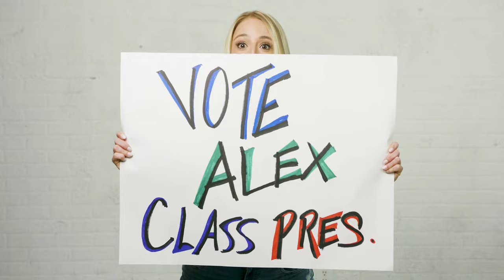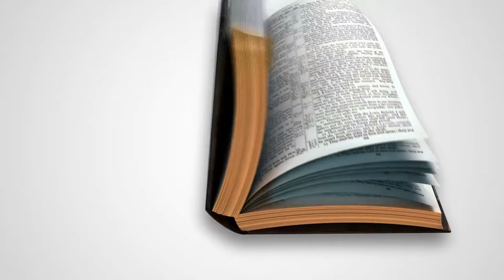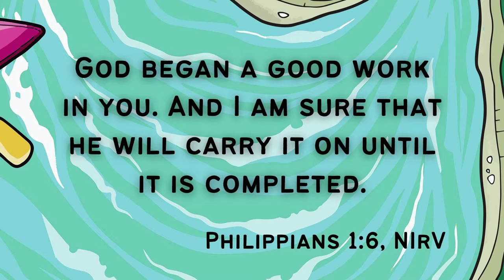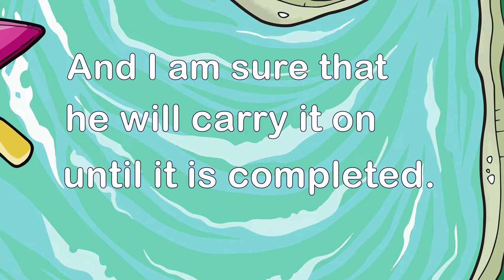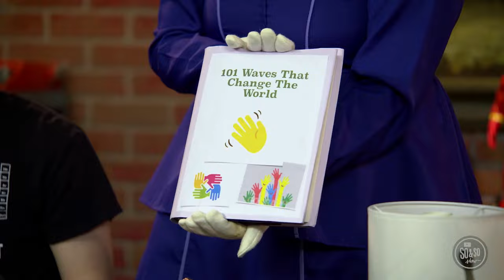Children's Church - July 3, 2022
Children's Church for July 3, 2022